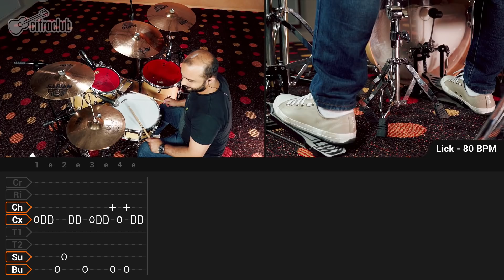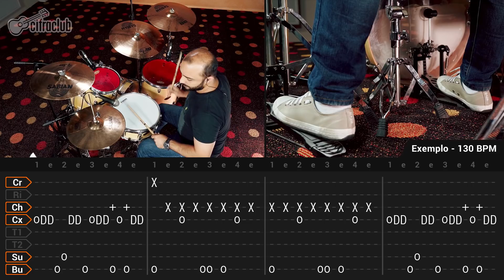Drag Linear | Lick de Bateria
Nesse lick temos na notação da tablatura um Drag que são duas notas por toque (toque duplo) com a referencia (D) na pauta. Esse padrão bem similar ao nosso conteporâneo Gospel Chops pode ser executado nos tons e pratos conforme o poder de improvização do baterista.   ______________________________________________________

Ficha técnica
Instrutor: João de Paula
Imagens: Luan Brandão
Áudio: Noel Fernandes
Edição: Karolina Bicalho